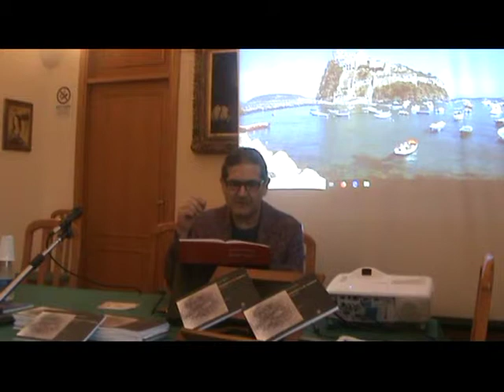2 "Da Ischia L'Arte - DILA" Biblioteca Antoniana 1 giugno 2019 Dylan legge poesie di Bruno Mancini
2 "Da Ischia L'Arte - DILA" Biblioteca Antoniana 1 giugno 2019 Dylan legge poesie di Bruno Mancini Video di carattere artistico, con contenuti d'interesse sociale e con presentazioni di personalità del mondo culturale. Video ufficiali degli eventi, delle informazioni e delle notizie proposti dall'Associazione culturale "Da Ischia L'Arte - DILA" Ischia